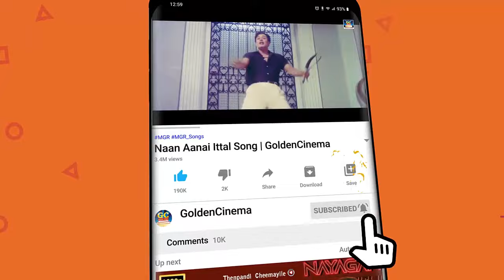இயற்கை எழில்கொஞ்சும் கண்ணதாசன் கிராமிய பாடல்கள் | Kannadhasan Village Melody Songs HD.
Movies
ShortFilms
Special Programs
Events
Movie News